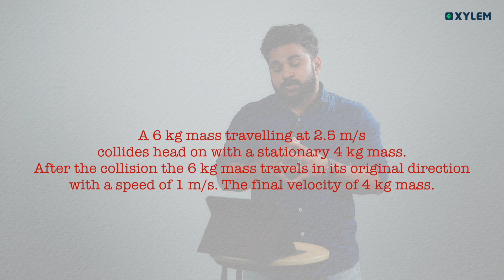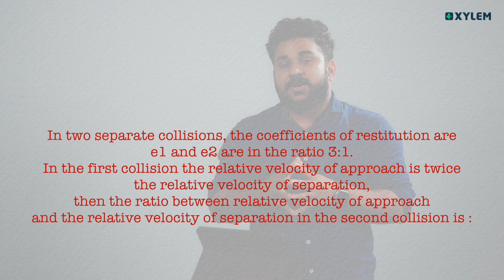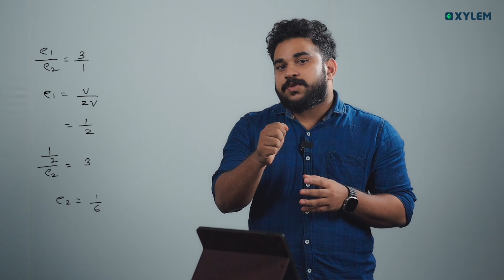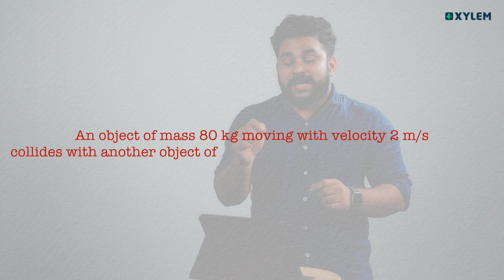COLLISIONനിൽ നിന്ന് 4 മാർക്ക്‌ ഉറപ്പിക്കാം | Xylem JEEnius